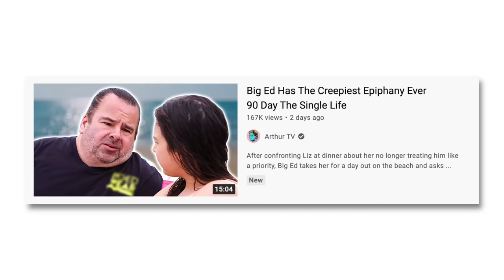Big Ed Has Been Manipulating Liz Badly Behind The Scenes | 90 Day The Single Life Tell All Part 1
In the first part of the tell-all, Liz reveals some shocking truths about Big Ed, including just how much manipulation and gaslighting has been going on behind the scenes after the cameras stop rolling, and the other cast members don’t react well to hearing about it…

Second channel   @Arthur_Frederick
Podcast   @BachandArthur